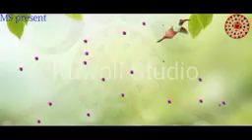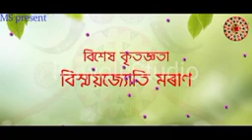Bohagi mon#new Assamese song 2022#madhujya saikia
singer Madhujyo saikia

lyric Rohan daisal

tune  madhujyo saikia

music,mix-master  Ananda Nirmolia

dhul/bahi Sanjib Handique